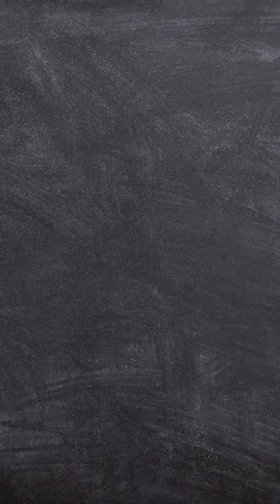2023 Education Minnesota Teacher of the Year Candidates - Part 2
Part 2 of our Teacher of the Year series is here! Join us as we continue to celebrate our 10 nominees for the Education Minnesota Teacher of the Year program.